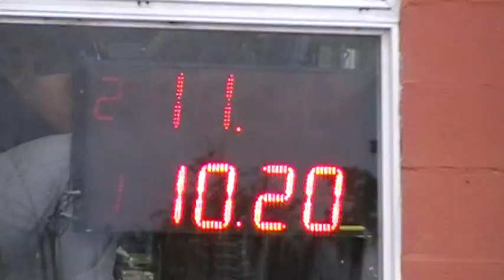01/12/2018 El Canal de Todos Autodromo de Avellaneda